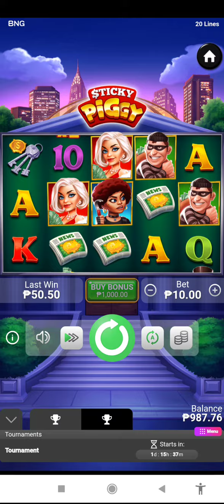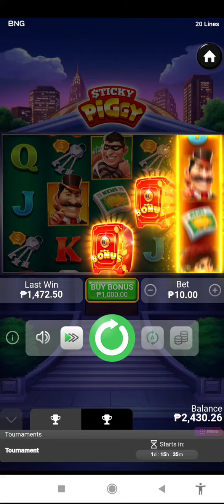Sticky Piggy natalsikan ako ng sticky 💦🤙 cashout !